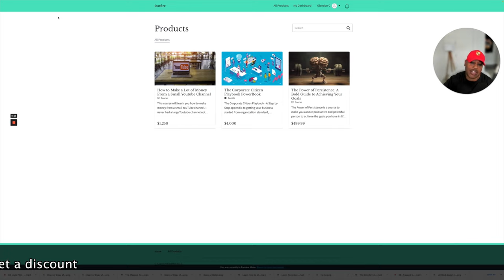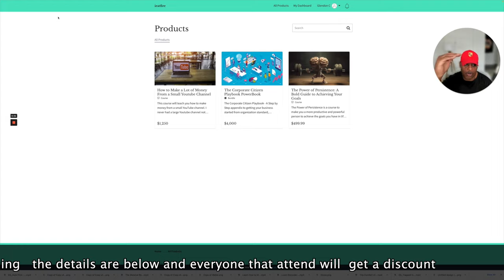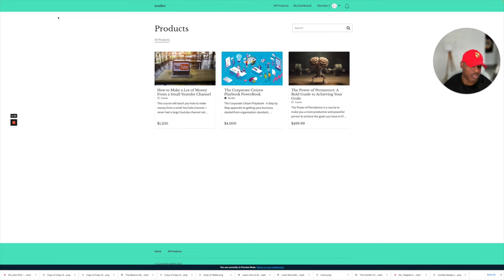The Simplicity of Using A. I. to make Money is Falling Apart at the Seams